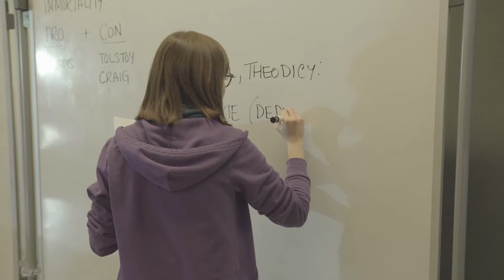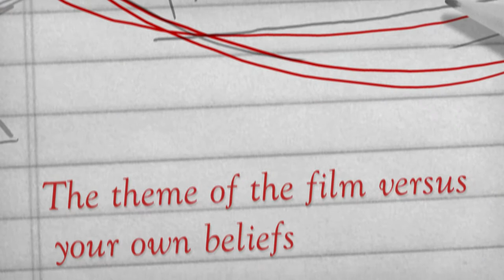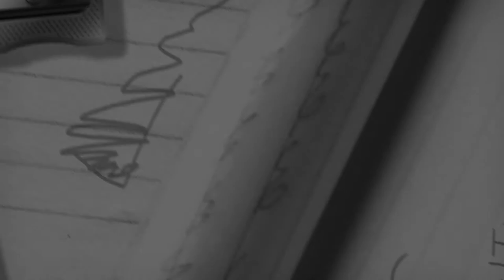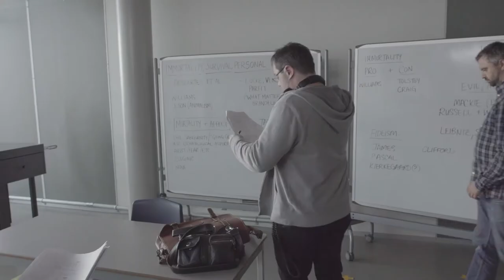Final Exam - Behind the Scene